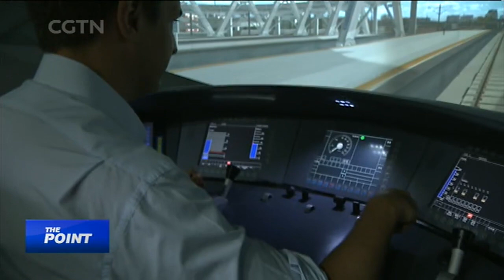Discover the real developing China: stories by CGTN reporters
For CGTN’s special series China Footprint, four reporters – Jeff Moody, Zou Yun, Tao Yuan and Jonathan Betz – have gone to different parts of China to cover the country’s political governance, trade development, poverty alleviation, and technology. What is their take on China?